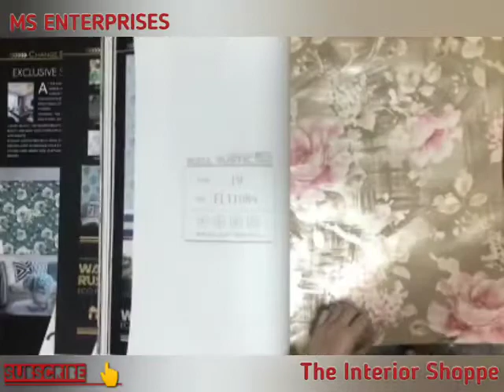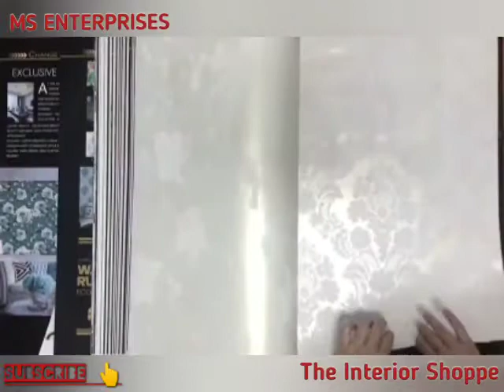WALL RUSTIK 3D Wallpaper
All collection we have with us has unique and durable Material
3D effects Washable Paper

Made in :
Italy, Paris, Rome, England,
Belgium, France, America, Greece, Russia, Singapore, Malaysia, Turkey

MS ENTERPRISES
The Interior Shoppe
30 Doulatganj Hathipala road
Near saify Hotel Square jawahar marg indore (M.P)